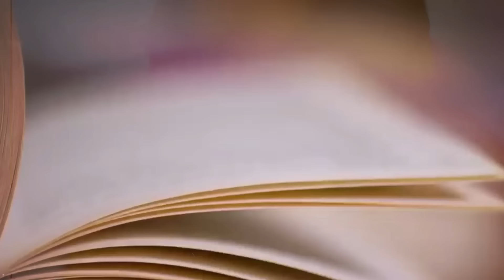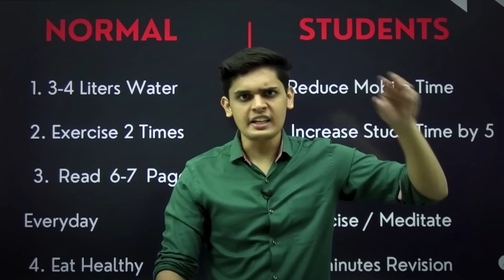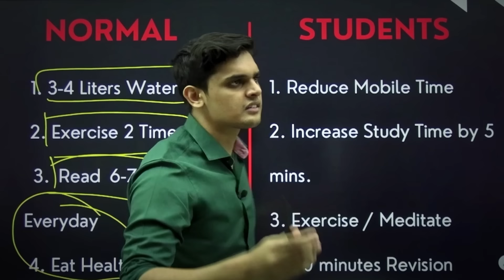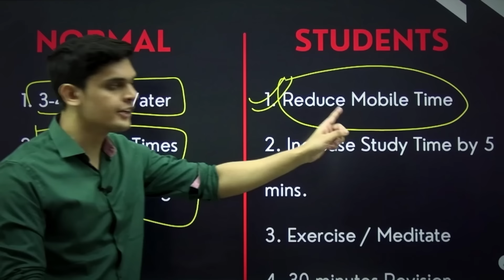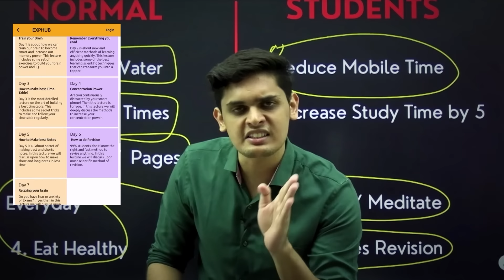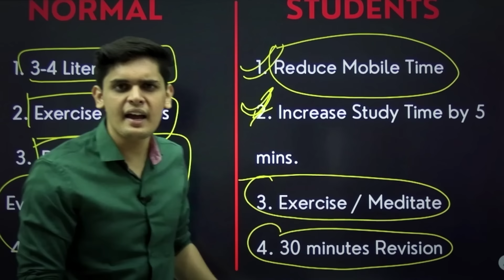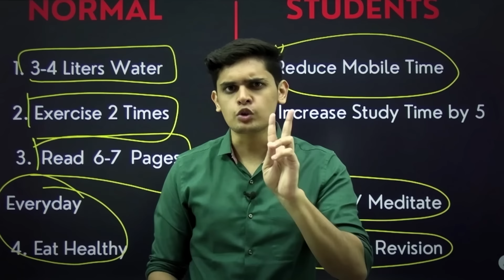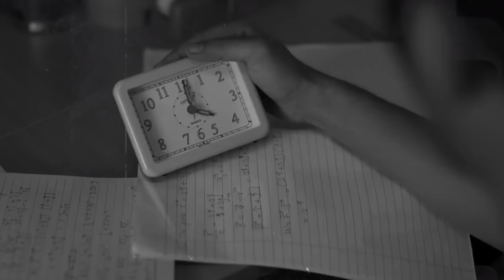75 Days Super Hard Challenge🔥| This Will Make You Super Intelligent| Prashant Kirad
75 Days hard challenge for Students🔥

Topics Covered ✅

study strategy
how to study
study motivation